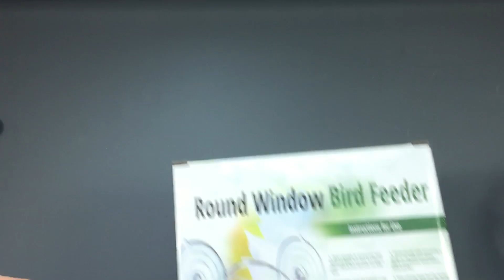Karmnik na szybę - kawałek przyrody za własnym oknem - LabFun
Trzy lata temu opisywałem mniejszy karmnik dla ptaków na okno, który sprawił nam wiele radości. Dzisiaj czas na większego brata. Sikorki bogatki i modraszki walczą o pokarm cały dzień. Może warto kupić ten karmnik i zapas słonecznika dziecku na Mikołaki na prezent?
Dokarmianie ptaków czas zacząć! :)